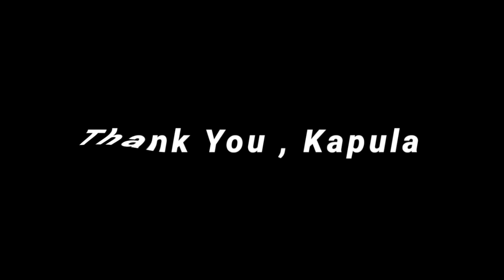Magandang Morning 💙 | Flag Ceremony